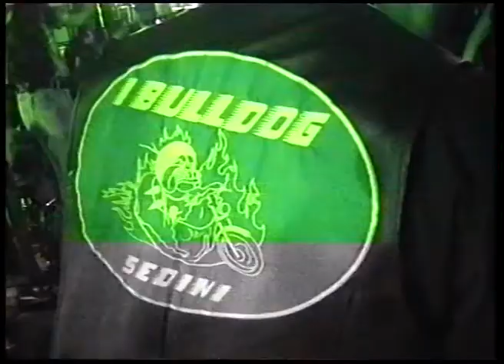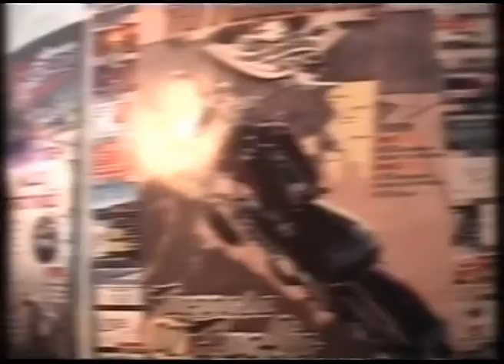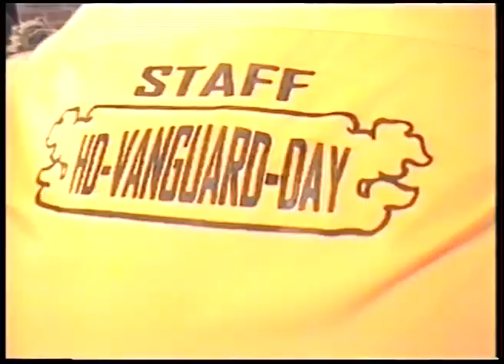9° Hd Day - 02-03 luglio 2005 - Gonnesa